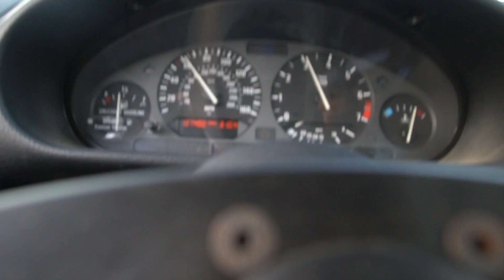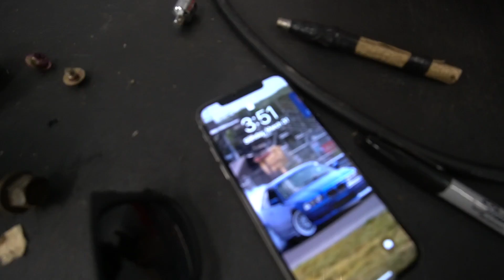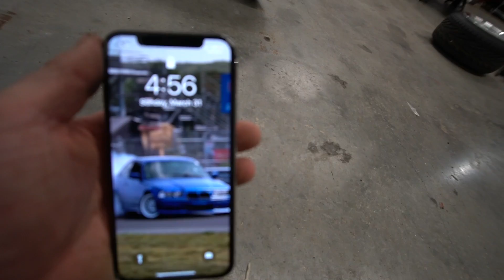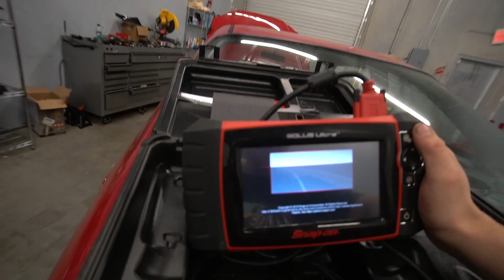I CAN'T BELIEVE THIS HAPPENED!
SNAP ON CODE READER!